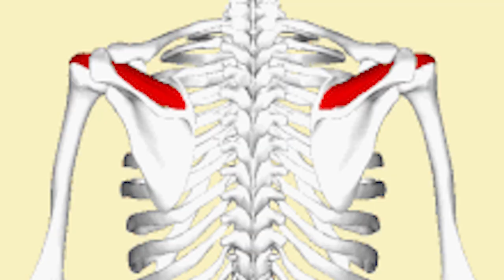6 raisons D’ARRÊTER LE DÉVELOPPÉ COUCHÉ (feat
➜ I N F O R M A T I O N S  :

Le développé couché, c’est de la m*rde ? 🤯

C’est le sujet de notre discussion du jour avec mon pote Olivier Bolliet, préparateur physique aux multiples Jeux Olympiques.

Entre problèmes d’épaules, questionnements autour de l’hyperlordose, du transfert, ou encore de la mobilité, le développé couché suscite bien des débats.

En 6 points, on essaie de débunker toutes les informations scientifiques et amenons notre expérience pour vraiment te donner les points essentiels du développé couché

Quand l’intégrer en préparation physique ? Quand l’abandonner ? Comment pratiquer en toute sécurité ?

⭐ N’oublie pas de laisser un commentaire pour donner ton avis sur ce sujet si tendancieux

➜ A   P R O P O S   D E   L A  C H A Î N E :

Préparateur physique professionnel et conseiller en sciences du sport, je vulgarise les métiers de la performance humaine pour les coaches, kinés, ostéos, EAPA ou médecins et sportifs aguéris. Auteur de 9 livres traduits dans le monde entier, de formations professionnelles en ligne et à l'INSEP, je milite pour la formation professionnelle tout au long de la vie. J'entraîne de nombreux Olympiens et sportifs professionnels.

➜ T O U J O U R S  P L U S  D E  R E S S O U R C E S  :

▶️ 📚 MES OUVRAGES